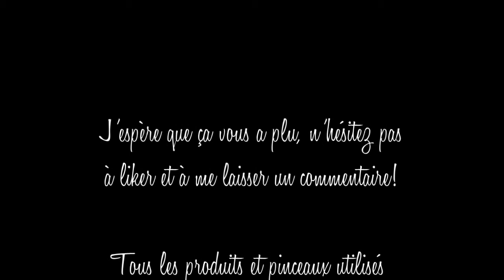Cat eye & pink lips | The Little Black Case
Si vous aimez mes vidéos, n'hésitez pas à me soutenir en vous abonnant à ma chaine!
Cela vous permettra, entre autres, d'être avertie à chaque nouvelle vidéo.

Produits:

Fond de teint - MAC Studio Fix Fluid NW15
Correcteur - MAC Prolongwear Concealer NW15
Blush - NYX Stick Blush Tea Rose / MAC Margin
Sephora Palette sourcils

Primer - Too Faced Shadow Insurance
Fards - Palette Urban Decay Naked Basics: W.O.S, Naked 2, Faint, Virgin
Liner - Soap&Glory Supercat
Mascara - Bare Minerals Lash Domination

Crayon à lèvres - Barry M. Lip Liner Dark Pink
Rouge à lèvres - MAC Girl About Town

Pinceaux:

Real Techniques Domed Shadow Brush
MAC 138
Real Techniques Expert Face Brush
Real Techniques Multitasking Brush
Sephora Pinceau n°12
MAC 239
MAC 224
MAC 219